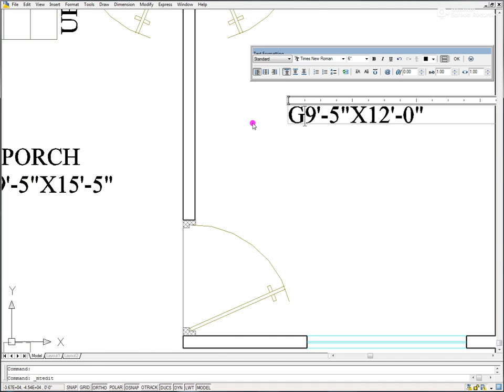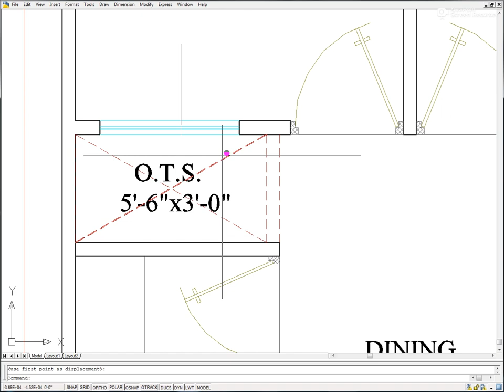20 x 40 house plan || 20 x 40 house plans east facing with vastu ||ghar ka naksha || makan ka naksha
20 x 40 house plan || 20 x 40 house plans east facing with vastu ||ghar ka naksha || makan ka naksha

your Query:--

best house design under 20 lakhs

best house design under 20 lakhs in village

best house design under 20 lakhs hindi

best house design under 20 lakhs in india

best home design under 20 lakhs

best home plan design under 20 lakhs

best house plan under 20 lakhs

best home plan under 20 lakhs

best duplex house design under 20 lakhs

best house plan for village

best house design for village

best home design for village in india

best house design for village minecraft

best home plan village

20 x 40 house plan

20 x 40 duplex house

20 x 40 house plans east facing with vastu

20 x 40 shed plans

20 x 40 duplex house plans east facing with vastu

20 x 40 3 bedroom house plans

20 x 40 house plans north facing with vastu

20 x 40 house

20 x 40 3bhk house plan with car parking

20 x 40 house design

ghar ka design kaise banaye

khud se ghar ka naksha kaise banaye

ghar ka naksha 20×40

apne ghar ka naksha kaise dekhe

floor plan creator app kaise use kare

ghar kaise banaye

ghar ka naksha kaise nikale online

simple ghar ka naksha

ghar ka naksha 3d

ghar ka naksha 3 bedroom

ghar ka naksha kaise pass karaye

ghar ka design aage ka

ghar ka design dikhao

ghar ka design kaise banaen

ghar ka design naksha

ghar ka design photo

ghar ka design bataiye

ghar ka design chahie

ghar ka design colour

house plan ghar ka naksha

home design ghar ka naksha

purab mukhi ghar ka naksha 20 by 40

ghar ka naksha 20 bai 40

uttar mukhi ghar ka naksha 20 by 40

paschim mukhi ghar ka naksha 20 by 40